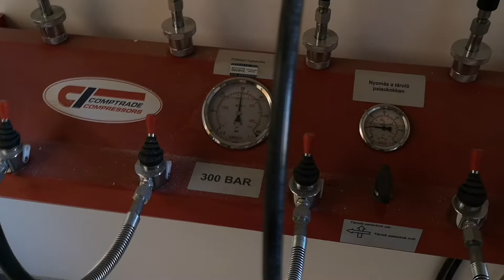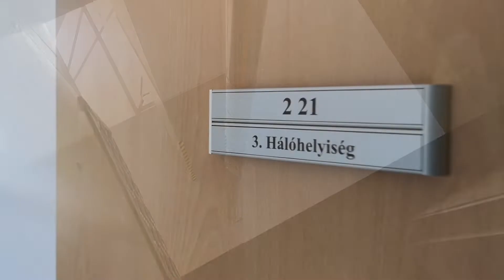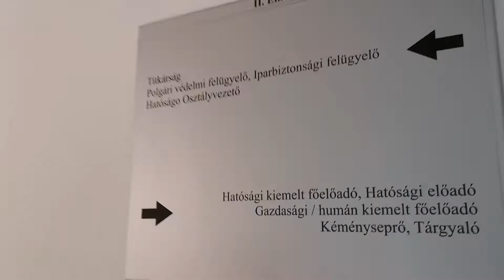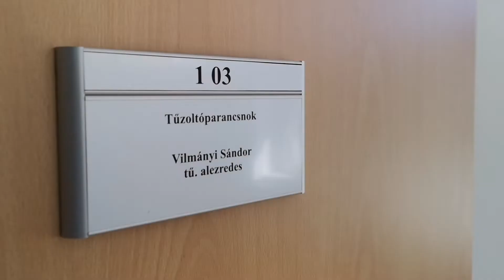Sajtóbejárás az új, gyöngyösi tűzoltólaktanyában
Modern és gazdaságosan fenntartható laktanya épül Gyöngyösön, amely a városi katasztrófavédelmi kirendeltségnek és a hivatásos tűzoltó-parancsnokságnak ad majd otthont.

A sajtó képviselői bejárhatták az új épületet és udvarát.

Videó: Tobak Ferenc/RSOE